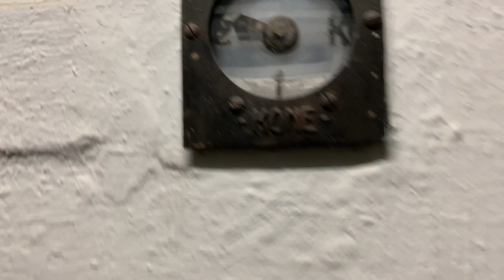R. I. P. 1941 KONE NPN3 traction freight elevator @ Linnanrakentajantie 6-8, Helsinki, Finland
This is elevator number 1 at Linnanrakentajantie 6-8 office building. This elevator is original elevator. 1st floor has front loading area on south side of the elevator and back loading area on north side of the elevator. 2nd floor has staff facilities on south side of the elevator and storage facilities on north side of the elevator. 3rd floor has office facilities. The elevator has mechanical indicators outside and floors were mistakenly marked as K to 2 on 2nd floor even though they are 1 to 3. This elevator has been abandoned so it no longer works.

Location: Linnanrakentajantie 6-8, Herttoniemi, Helsinki, Finland

Brand: KONE
Type: KONE freight traction, NPN 3 fixtures with mechanical indicators outside
Year installed: 1941
Year abandoned: unknown
Floors served: 3 (1, 2, 3)
Capacity: 31 persons or 2500 kg
Serial: H… (exactly unknown)

K=Kellari (Basement)